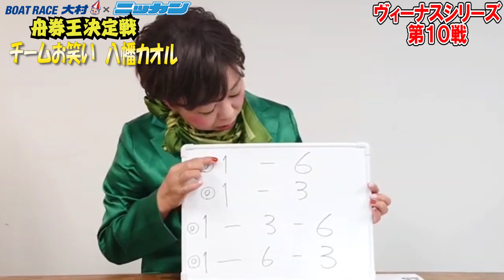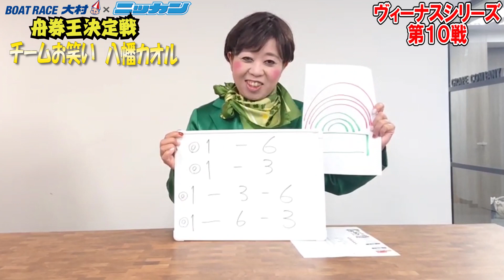都知事(？)のボートレース予想！八幡カオル (チームお笑い) 2020.08.22ヴィーナスシリーズ第10戦予想「舟券王決定戦」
都知事(？)のボートレース予想！ (チームお笑い) 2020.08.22ヴィーナスシリーズ第10戦予想「舟券王決定戦」